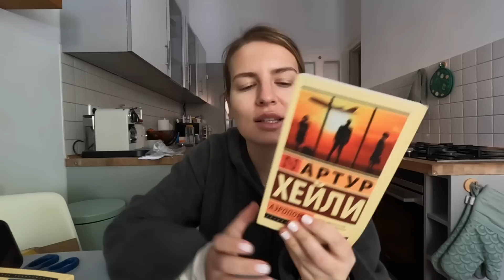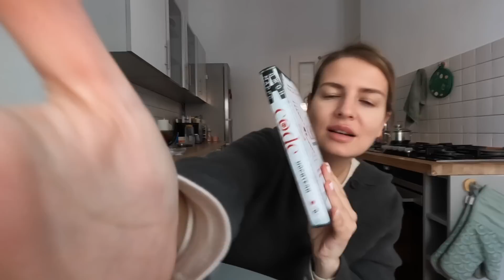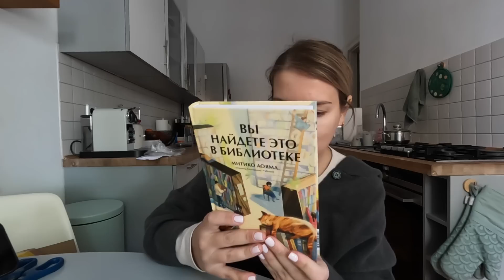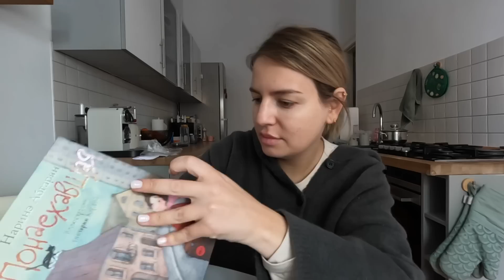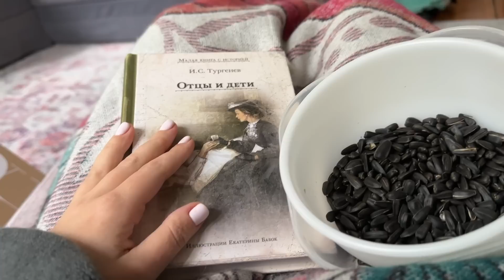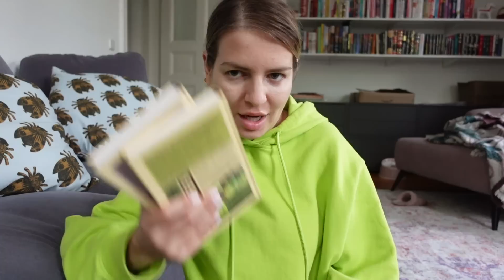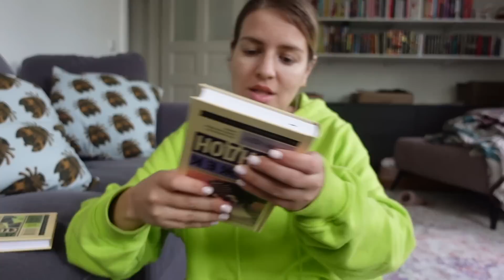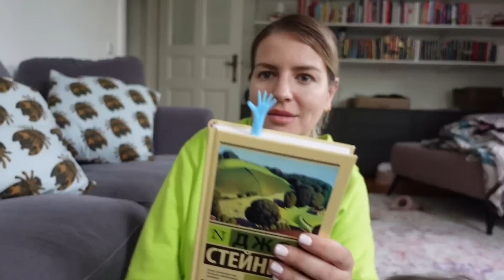Откуда эти книги? Делаю капельницу / Мамские тусовки / Посылки с AliExpress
Если у тебя есть фильтр и ты хочешь зарабатывать как я, то пиши мне в Игстаграм в личку: Хочу в команду

Музыка в видео:

Musiker: Jeff Kaale
3.Don't hate me - Jingle Punks
5. Track: Lost Sky - Vision pt. II (feat. She Is Jules) [NCS10 Release]
7. Song: Rival x Asketa & Natan Chaim - Superhero In My Sleep [NCS10 Release]

*Реферальная ссылка